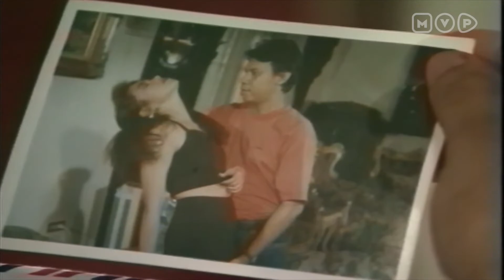Gara Gara Episode 6 Part 3 - TAMU